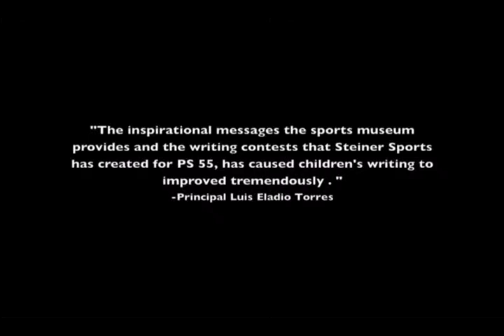Brandon Steiner on PS 55 and Principal Torres